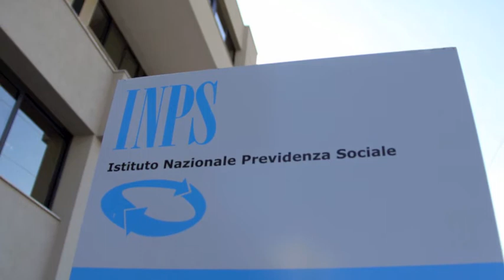Jovanotti - Pensione integrativa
La parodia di Antonio Mezzancella andata in onda nella puntata del 13 febbraio 2013 di Ciao Belli su Radio Deejay, tratta dal singolo "Tensione evolutiva" di Jovanotti.